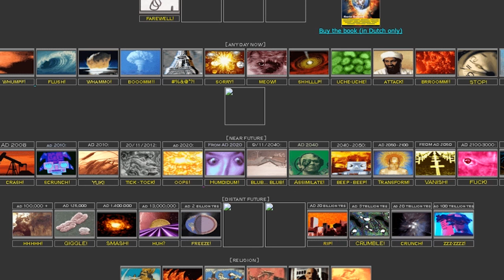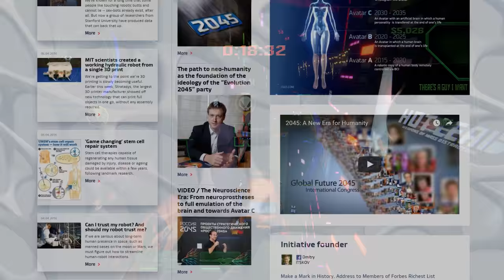"Logical Mass Suicide" (Exit Mundi)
Hello guys and gals, me Mutahar again! This time we take a look at one of the ways this world could end... thanks to the deep web site we found, Exit Mundi. We can take a look at some of the real ways the end could come. Don't take it too seriously... we still got a bit of time left!

Intelligent gas clouds huh!? (° ͜ʖ °)